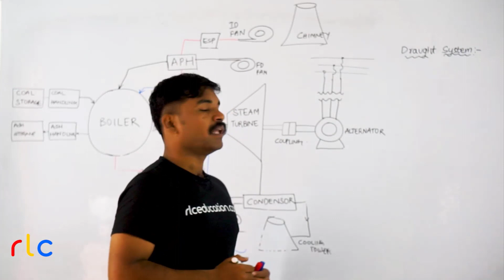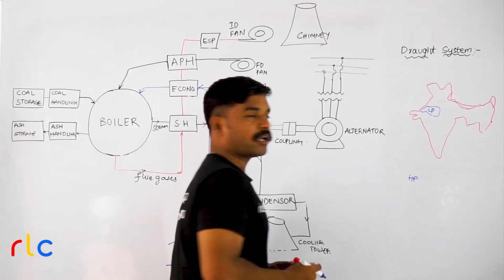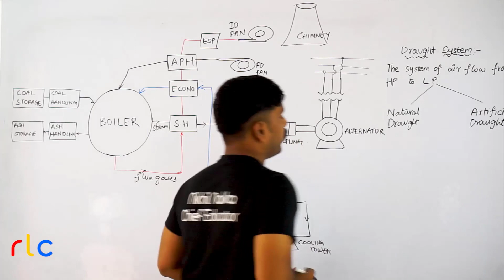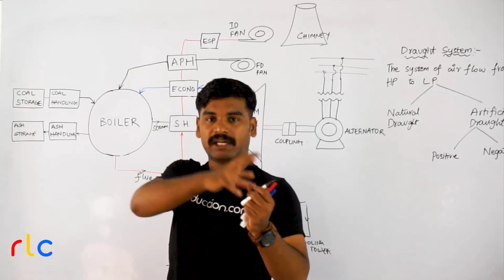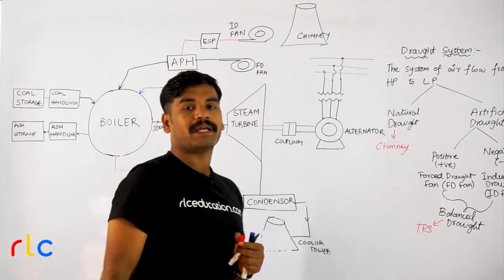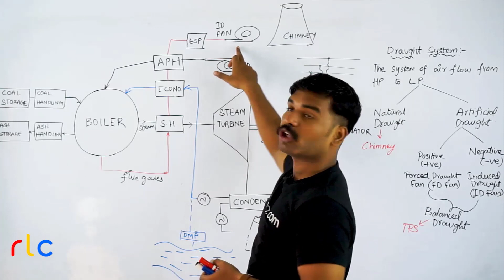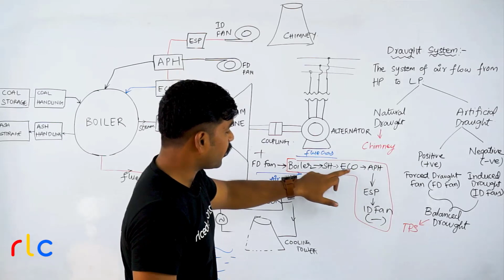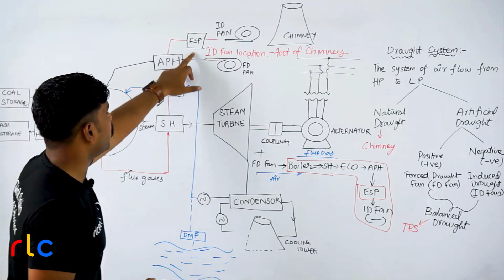(తెలుగు) 07 - Draught Mechanism in Thermal Power Station | Nikhil Nakka | RLC Education India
All exams have been postponed amid COVID19 Lockdown. Students have got now ample quality time to gear up their preparation to accelerate towards their goals.

So I have decided to Provide full length course on PowerGeneration